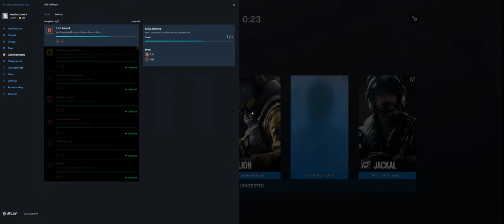Rainbow Six Siege + Part 3064 + Border TH Classic + Wind Bastion pcgaming crew